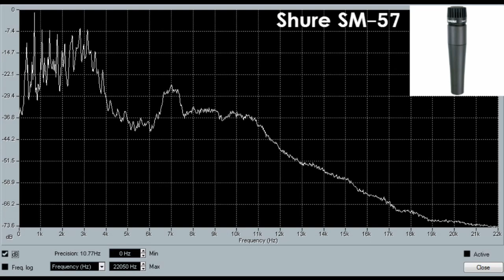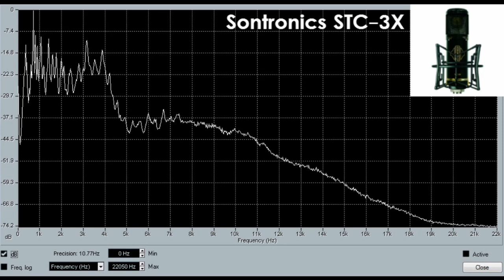Microphone Shootout - Shure SM57 vs Sontronics Halo vs Sontronics STC-3X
This video compares the direct, unedited output of the Shure SM-57, the Sontronics Halo and the Sontronics STC-3X, complete with frequency response curves, to help you decide which of these three microphones might be good to equip a home studio with.